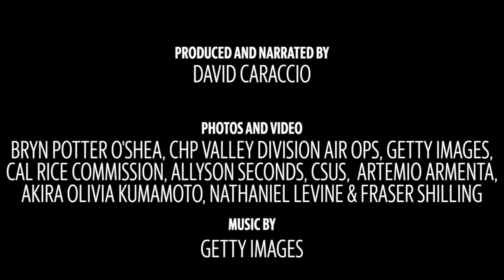See Incredible Human-wildlife Encounters In Urban Sacramento Areas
Turkeys, bears, coyotes, skunks are among the wild creatures that frequent our neighborhoods in around Sacramento, California. We've caught them on camera.

PHOTO: Allyson Seconds
VIDEO: David Caraccio